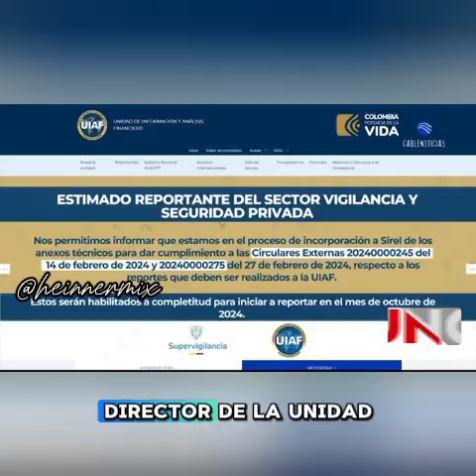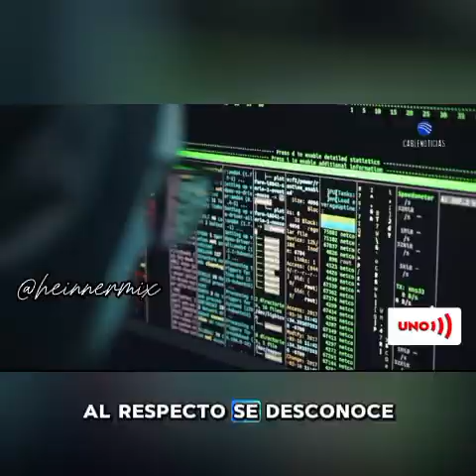el presidente Petro y la UIAF